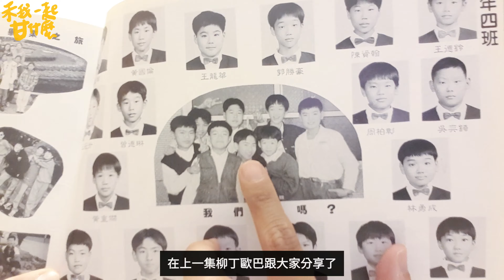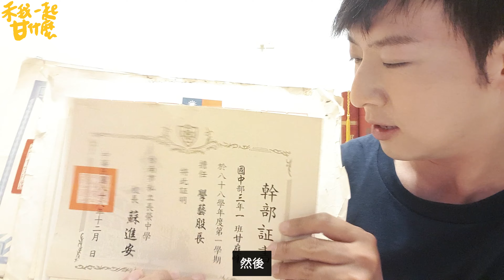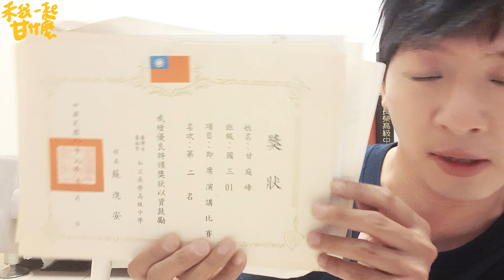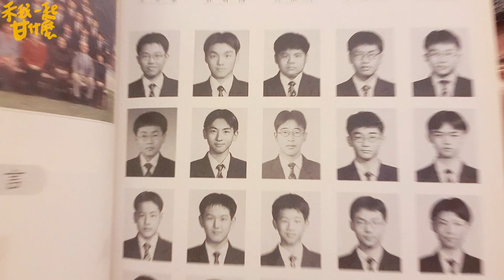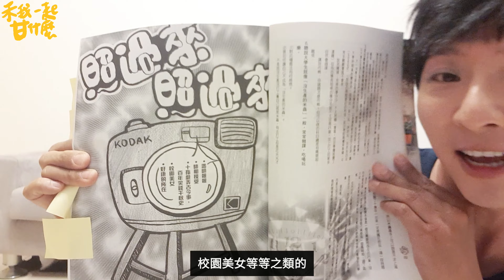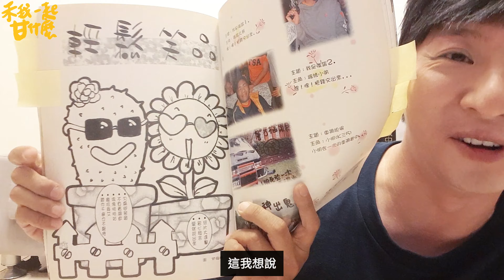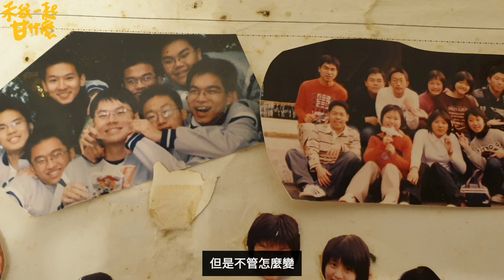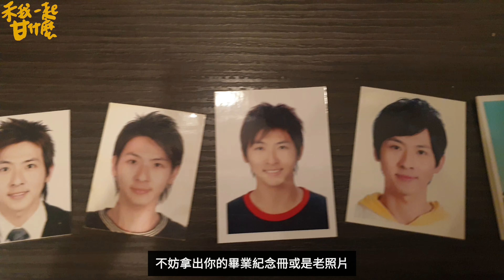國高中憶當年之 我參加過最妙的比賽｜柳丁歐巴Vlog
繼上集柳丁歐巴跟大家分享我國小國中有趣的事，本集的憶當年，柳丁歐巴要跟你分享我國高中參加過那些現在看來令我匪夷所思的比賽，以及我在青少年時期在學校留下過哪些痕跡，快來聽聽柳丁歐巴憶當年喔！

如果你剛好也是長榮中學的同屆同學、學弟妹學長姐，歡迎在下面留言分享你印象中的長榮中學喔！

另外，最近防疫期間來到到第三級警戒，嚴禁室內超過5人群聚，非必要時請別出門，口罩隨時戴好作好消毒工作，希望這波疫情能快結束，大家回到正常生活軌道，ㄧ起加油吧！